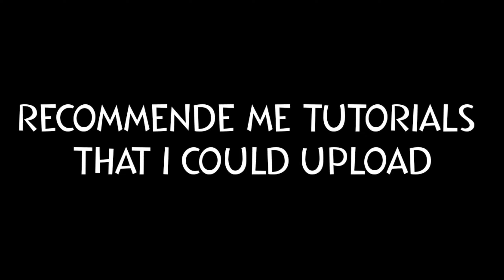Recommend me tutorials in the comment section